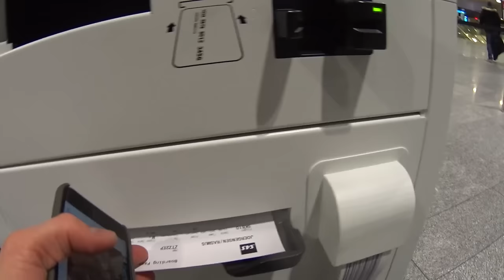RDJ Videoblog 2017 del 11 - Laax, Laila og den gamle dame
Jeg er tilbage i Laax og prøver at finde mig til rette og få trænet mit Slopestyle løb inden de første World Cups begynder.

Jeg boede en uges tid med nogen fra det Schweiziske team og derefter flyttede jeg ned i min "egen" lejlighed - hvor det så viste sig at den gamle dame jeg lejede af, også flyttede med ind :D
Hun havde ellers vidst mig hele sin egen lejlighed, men den havde hun fået lejet ud til en tredje gruppe - så på den måde fik jeg en ny roomie :)

Desværre slog jeg ret hurtigt hælen i træningen. Jeg prøver på forskellige måder at teste den og se om ikke, jeg kan løse problemet, men ender med at måtte tage hjem til Danmark for at få ordentligt styr på skaden (hvis man først ignorerer det, kan der gå meget lang tid før det bliver ordentligt igen.. så jeg har misset de første konkurrencer, men der er mange flere i kalenderen - så stay tuned :)

Hvis du har lyst må du meget gerne smide en kommentar eller dele min videoblog med dine venner!

Bedste hilsener, Rasmus DJ